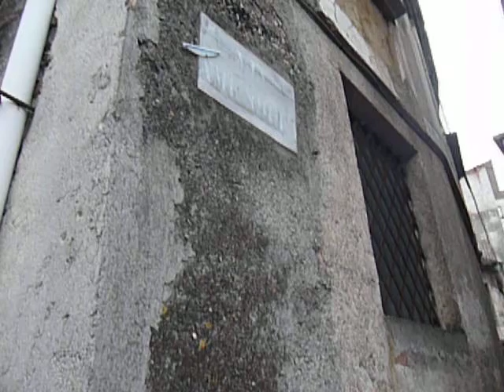Rugatube Pazzano Via Amendola R